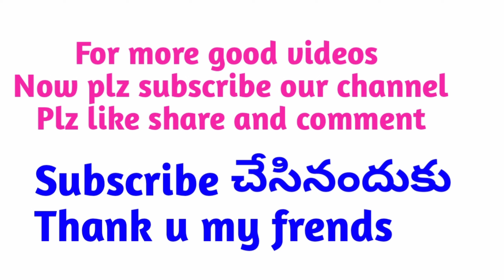me how the pigeons 🐦🐦🐦 are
How is my pigeons